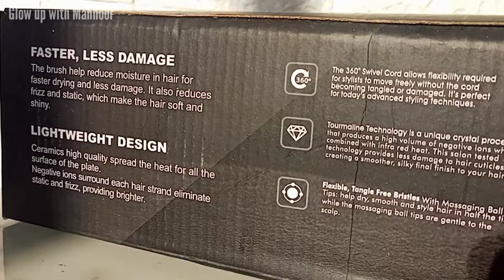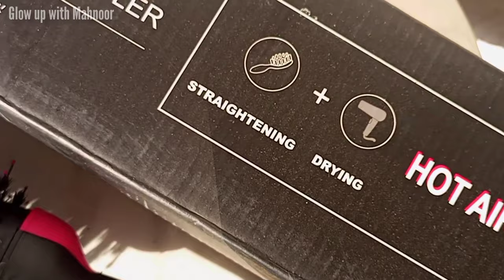ONE STEP HOT AIR BRUSH REVIEW | What's the hype? | Hair styling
One step hot air brush price
One step hair dryer and styler review
how to do blowout hair at home
Revlon one step hot air brush review
Revlon hair brush tutorial
how to use one step hair dryer and styler
hair styling tutorial
how to blow dey hair professionally
Hair styling at home
is one step hot air brush worth the price?
How to do salon like hair at home
Salon like blowout at home
hot air brush tutorial
How to use one step hot air brush?
Best Hair dryer in Pakistan india
Best hair straightener in india Pakistan
How to roll / curl hair at home
Best hair styling product

(Pricehas increased)